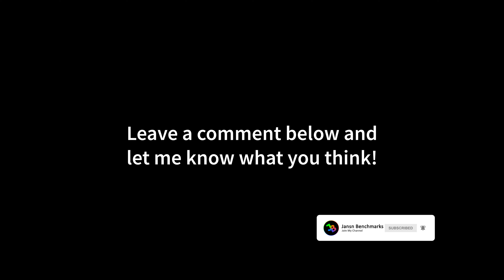Forza Horizon 5 | RTX 3090 | Ryzen 7 5800X | 4K - 1440p - 1080p | Extreme Settings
00:00 4K
03:08 1440p
06:18 1080p

MY BENCHMARK SETUP:

CPU: Ryzen 7 5800X
CPU-WATERCOOLER:
RAM: 32GB
Mainboard:
Power Supply:
Mouse:
Mousepad:
Keyboard:
Headset:
My Ultrawide Gaming Monitor:
My Office Monitor
My 4K OLED HDR TV:

MY RECORDING/STREAMING PC:

CPU: 3900X
RAM:
Mainboard:
Capture Card:

Forza Horizon 5 is a 2021 racing video game developed by Playground Games[b] and published by Xbox Game Studios. It is the fifth Forza Horizon title and twelfth main instalment in the Forza series. The game is set in a fictionalised representation of Mexico. It was released on 9 November 2021 for Microsoft Windows, Xbox One, and Xbox Series X/S.